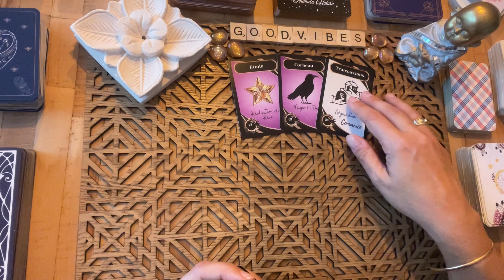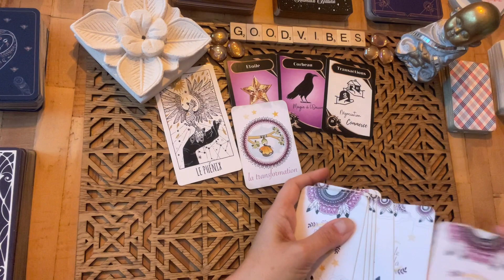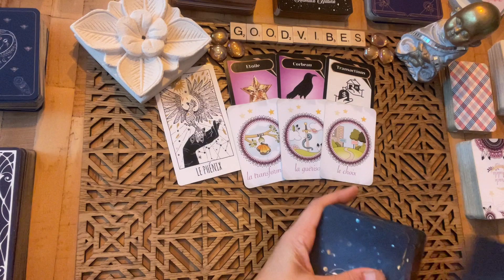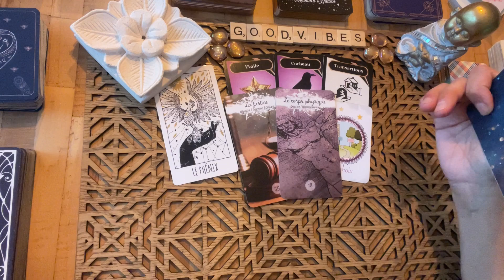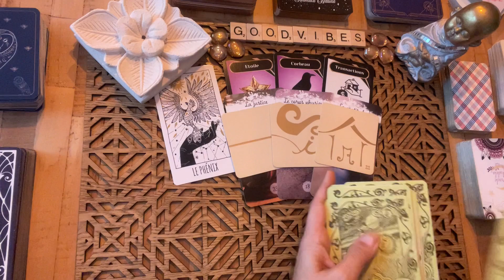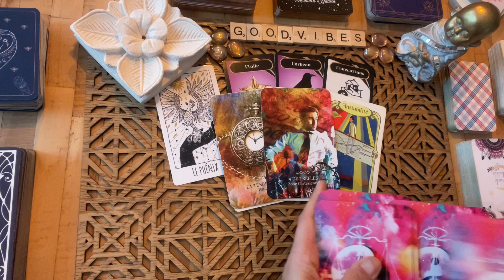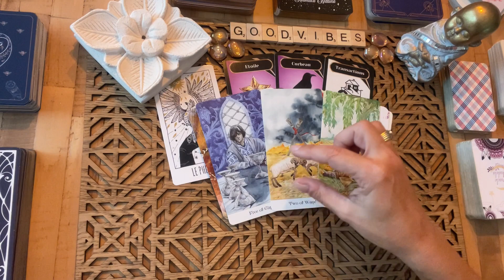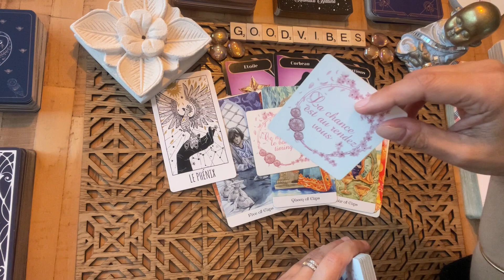✨ LA MAGIE A L'OEUVRE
💟  Consultations privées.